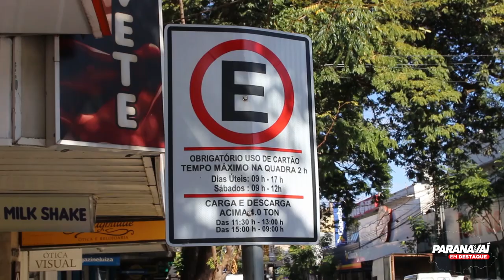Estacionamento rotativo passa a ser digital em Paranavaí